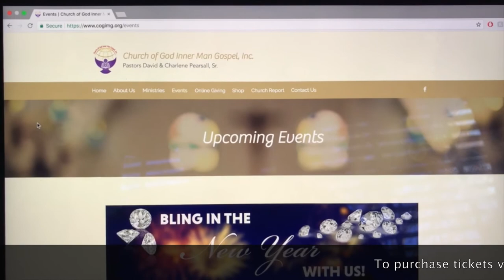3rd Annual Red & White Passion Gala Trailer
This is the official trailer for Church of God Inner Man Gospel, Inc.'s
2018 Red & White Passion Gala!

*This is our LAST gala*

Date: Feb. 9, 2018, 9pm-1am
Location: Martin's Crosswinds, Greenbelt, MD

Church of God Inner Man Gospel, Inc. is a registered 501(c)3 non-profit organization.

Song: Chunky (Instrumental)
By: Bruno Mars